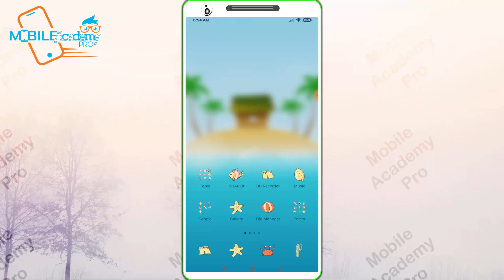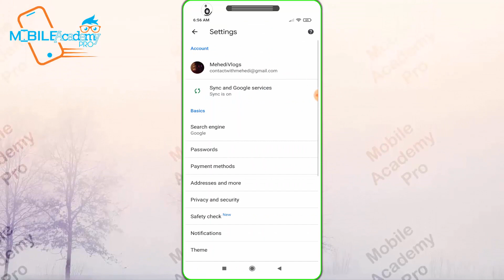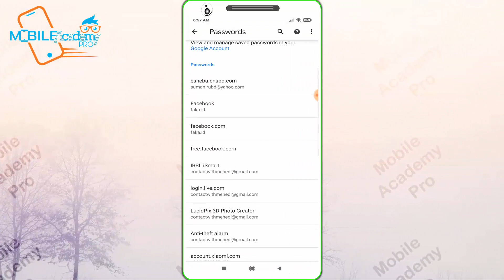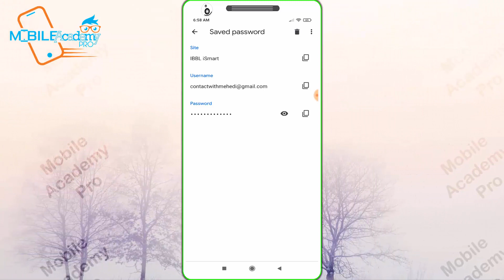ক্রোমের এটি না জানলেই ধরা খাবেন || Google Chrome Tricks 2021